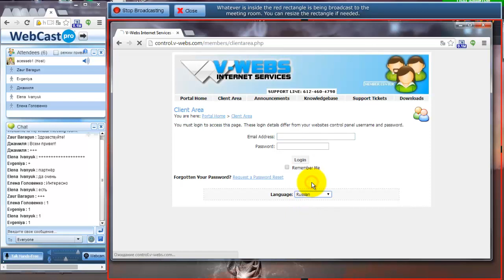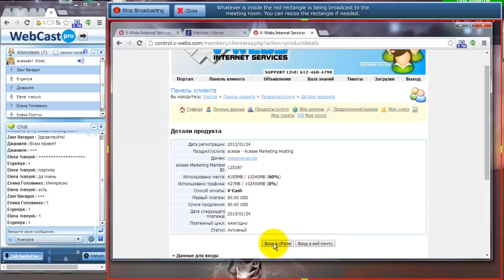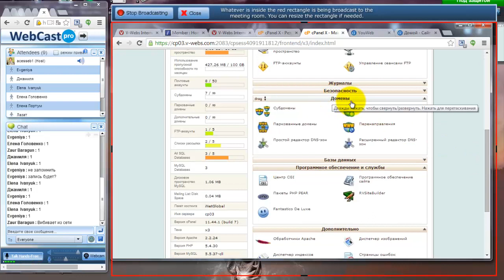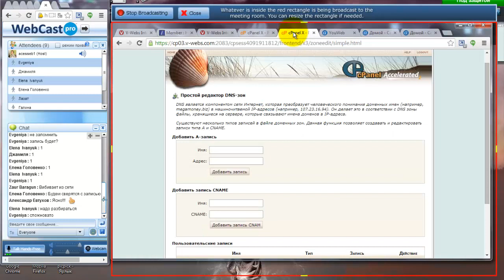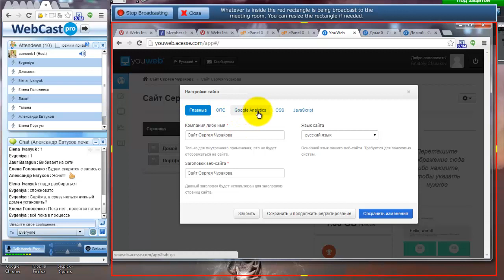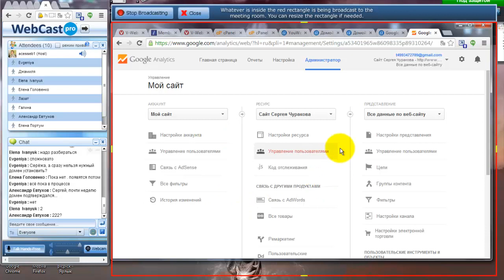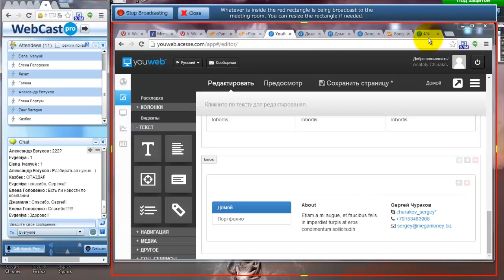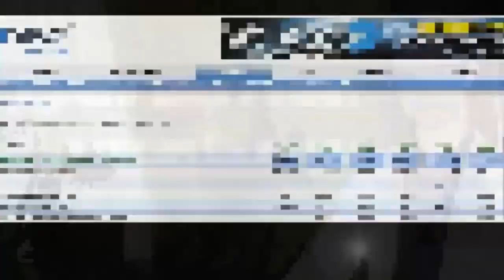Сергей Чураков. YouWeb & V-Webs. Заказать домен. Привязать домен. Подключить Google Analytics и др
00:20 Заказать домен.
08:39 Привязать домен.
23:00 Подключить Google Analytics.

YouWeb $ V-Webs. Заказать домен. Привязать домен. Подключить Google Analytics и др

ID 122924

За более подробной информацией обращайтесь любым способом:

skype: churakov_sergey

Сергей Чураков

6:31 есть вход в сеть панели они
6:33 использовали почта
6:34 возможно больниц зайти в порт
6:42 то есть фактически а я вам показал как
6:45 заказать доминанта дальше я уже показу
6:47 как ловить и одна сомневаться
6:51 а дальше при первом запуске у вас здесь
6:54 откроется окошечко
6:56 рабочие на английском языке
6:58 вопросов как заказать домена и снятии к